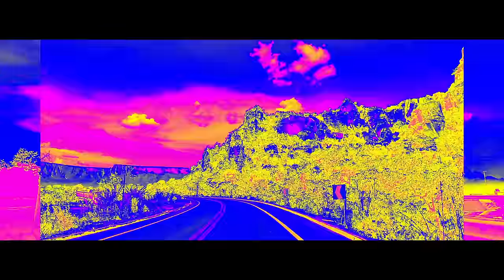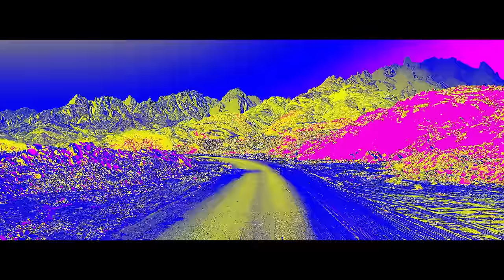Jonas Blue, Sam Feldt, Endless Summer - Till The End (with Sam DeRosa) (Visualiser)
I have joined forces with Sam Feldt for a new collaborative project under the moniker Endless Summer. The first release 'Till The End' with Sam DeRosa is out now! 💙

LYRICS:

VERSE:
Touching heaven
Every time you come in close to me
On the edge of
Being right where we’re supposed to be

PRE:
I know this world’s
So full of promises
That I’ve heard before
So if we’re going in
We Gotta be sure
That you’re here for life

CHORUS:
Tell me you’ll be here til the end
No Matter what our hearts are up against
Swear that it’s a love you won’t forget

VERSE 2:
we are diamonds
Shining even when the world is dark
And in the silence
I can feel you hearing every thought

CHORUS:
Tell me you’ll be here until the end